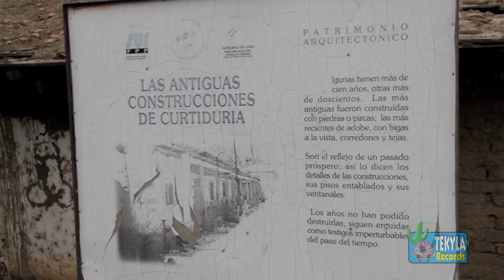Los Rancheros De Rio Maule - La Caperucita (Video Oficial)